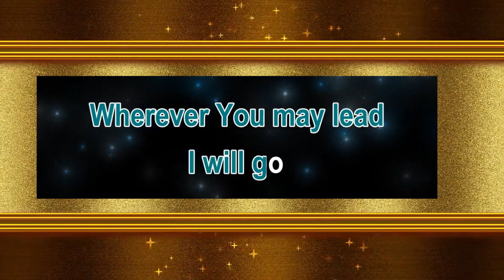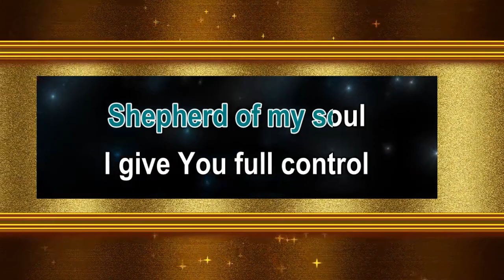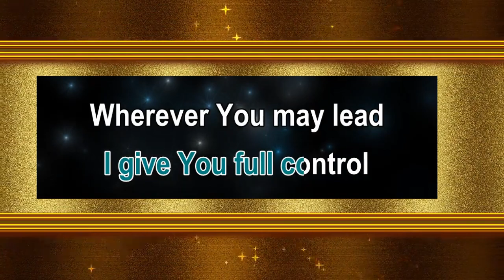shepherd of my soul Karaoke